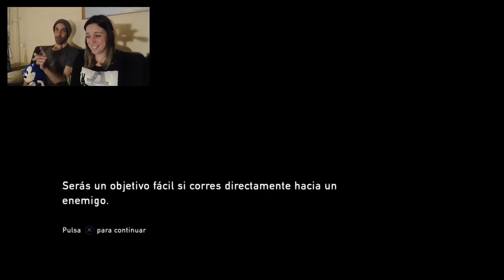The Last of Us | En Español | Gameplay y curiosidades | E17 "El Francotirador"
Tras vérnoslas en las alcantarillas con un mogollón de infectados, salimos a la luz de un soleado día para visitar un barrio residencial en el que un francotirador cabrón le hace la vida imposible a Lore y nuestros 4 personajes, que empiezan a conocerse y llevarse bastante bien!!

***  Nada me motiva más que tu respuesta al contenido de este vídeo, ya sea en forma de like, dislike o comentario.

                                              ***EQUIPO y PROGRAMAS QUE USO***

*-*-*- HardWARE -*-*-*

- TV LG 47" LB671V
- Ordenador portátil Toshiba Satellite L750
       - Procesador Intel Core i5 2430M CPU       2.40Ghz y 6GB Ram
- Micrófono RODE videomic
- Capturadora Avermedia GL310
- Auriculares Sony MDRZX310AP

*-*-*- SoftWARE -*-*-*

- Edición : SHOTCUT
- Captura: OBS Studio